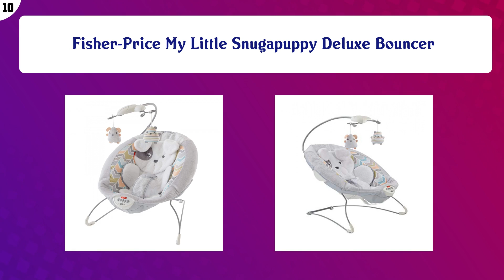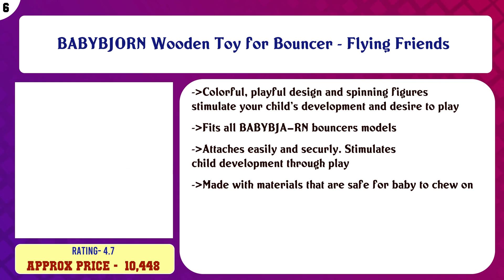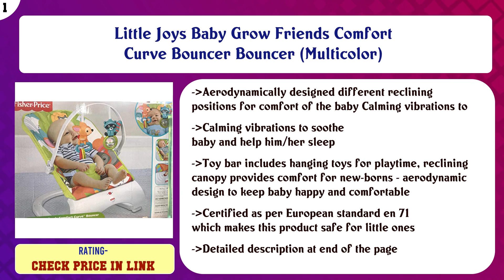Top 10 Door Bouncers to buy in India 2021 | Price & Review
Top 10 Door Bouncers to buy in India

Find the links below to buy these products:

List of top Door Bouncers:
Fisher-Price My Little Snugapuppy Deluxe Bouncer

Harry and Honey HH Baby Toy CAR 5851 Free Key Chain

WP Baby Scooter TAOO1 Pink Free KHY Chain

BABYBJORN Wooden Toy for Bouncer - Flying Friends

Fisher-Price Moonlight Meadow Deluxe Bouncer

Joie Dreamer Rocker and Bouncer with 3 Position Reclining seat (Birth to 9kg)

Harry And Honey Harry & Honey Baby Toy Car Hh 5851 Yellow

BabyBjörn Cotton Fabric Seat for Bouncer, Midnight Blue

Little Joys Baby Grow Friends Comfort Curve Bouncer Bouncer (Multicolor)

Content of this Video:
10 best products to buy Door Bouncers India

Top rated Door Bouncers in India